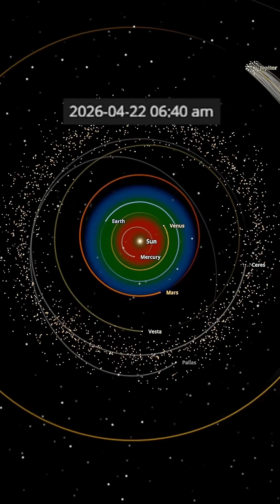What If the Sun Turned Into a Supermassive Black Hole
What would happen if we replaced our Sun with Sagittarius A⁎, the Milky Way’s supermassive black hole? Would Earth survive? Could the Solar System hold together? In this mind-bending episode from What If Universe, we simulate the horrifying consequences of placing a 4-million-solar-mass black hole at the center of our Solar System. From gravitational destruction to cosmic spaghettification, witness the death of planets, time distortions, and the end of everything we know — all visualized in a stunning simulation.